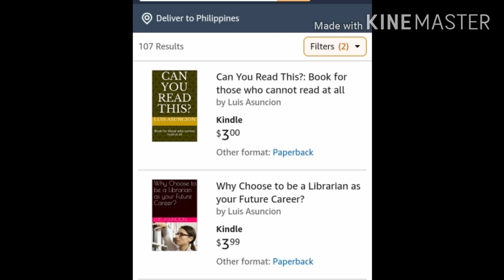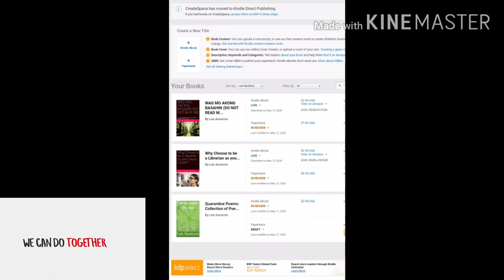Best eBooks and paperbacks available online